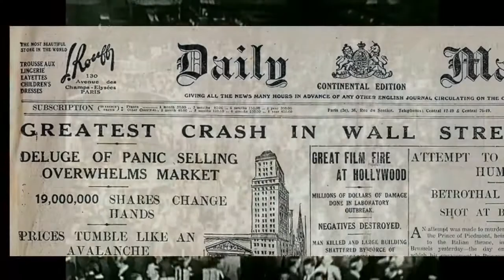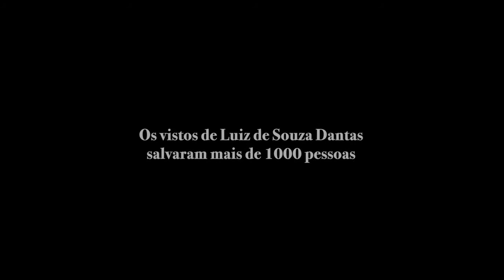Querido Embaixador - em Agosto no Cinesystem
Data de lançamento 2 de agosto de 2018 (1h 29min)
Direção: Luiz Fernando Goulart
Elenco: Alice Assef, Norival Rizzo, Miriam Mehler
Gêneros Biografia, Drama
Nacionalidade Brasil

Sinopse:
Luiz Martins de Souza Dantas (Norival Rizzo) era o embaixador do Brasil na Itália até 1922, quando é transferido para Paris. Cercado de belas moças, o homem vive num cotidiano de luxo em reuniões que incluíam pessoas da política e da cultura do país. Nesse contexto, começa a Segunda Guerra Mundial e o embaixador passa a viver numa realidade intensa com tomada de decisões que realmente podem colocar a vida de brasileiros em risco.